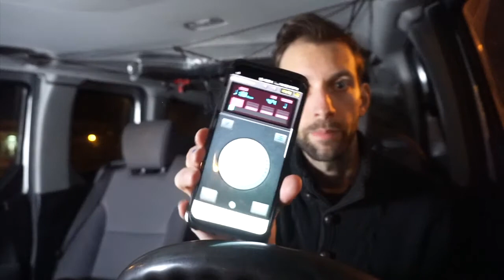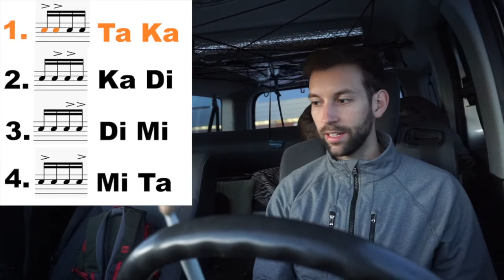Ta Ka Di Mi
This video covers accents and hand workouts.
The exercises are designed to develop time-space awareness as well as speed and control.
Groove is defined by accents.

Check out the quick clips on Instagram @drummerwise

Ask a question in the comments!